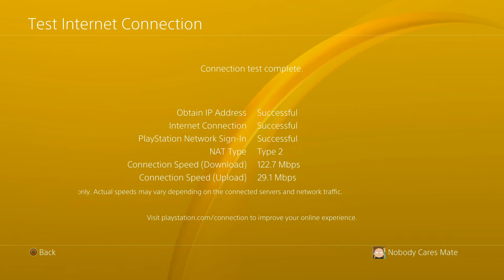DayZ- Whats going on?